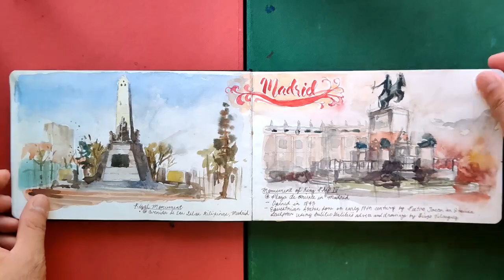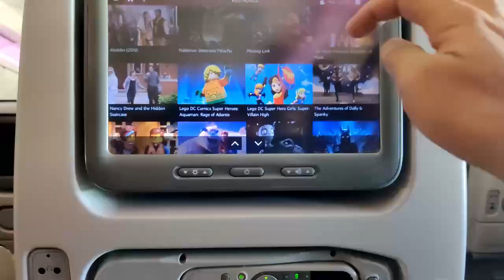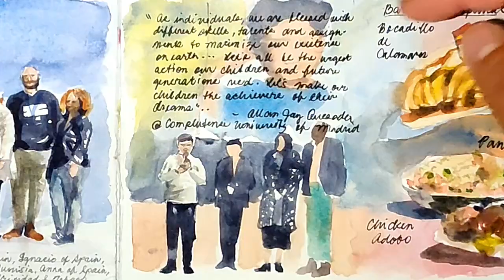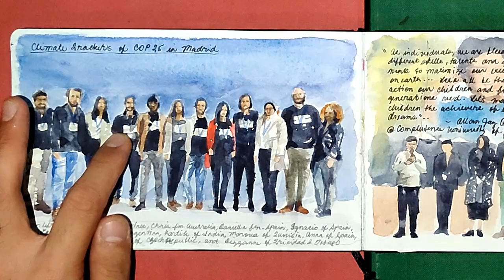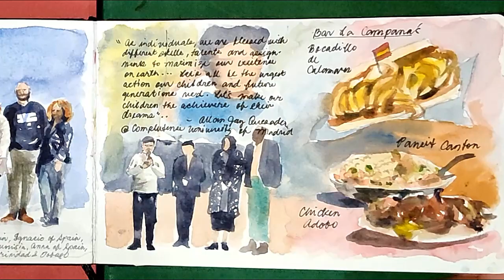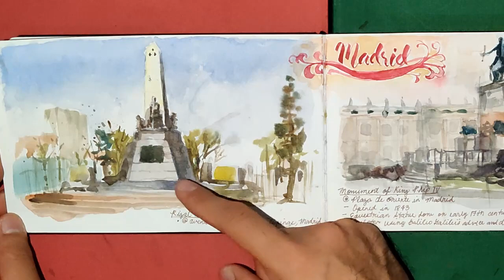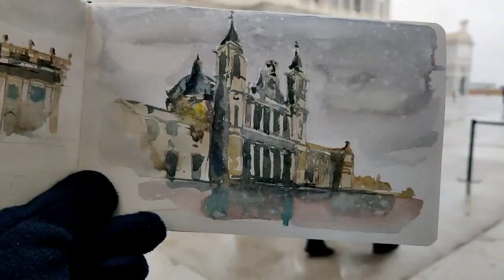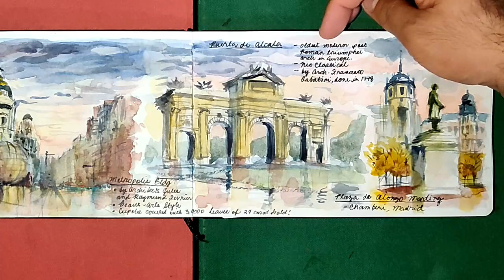MADRID Watercolor Journal: Spain Tour Part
And now Im back in the PHilippines! From Nov 28 to Dec.13, I was in Madrid for COP25 and my training under Climate Tracker. I had a blast of experience here and at the same time found some time to pickup up my palette and brushes to make some paintings.
This is my first time in Europe and I am so amazed by everything, the culture, the food, the climate and the buildings. People are just like Filipinos in general so its a homey country as well. :)
I hope you guys enjoy this set as much as I enjoyed being in Madrid. Don't forget also to watch my next episode which is gonna be my Barcelona Journal, the part 2 of this Madrid Experience. See you! :)
Allan